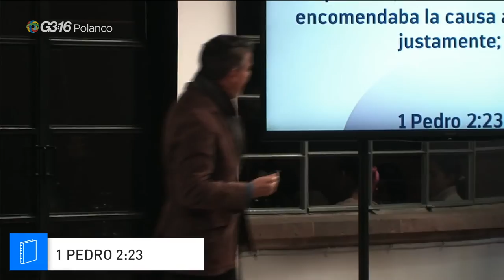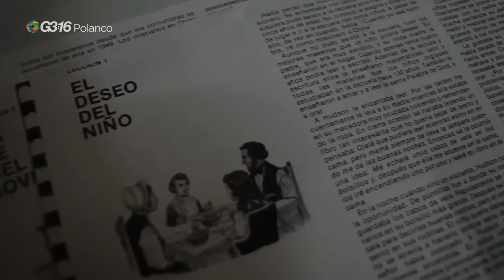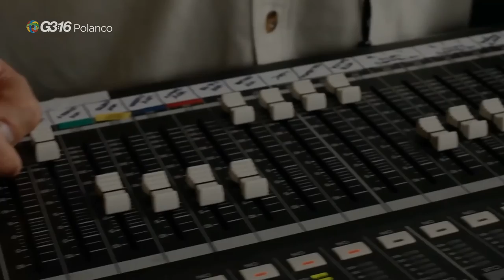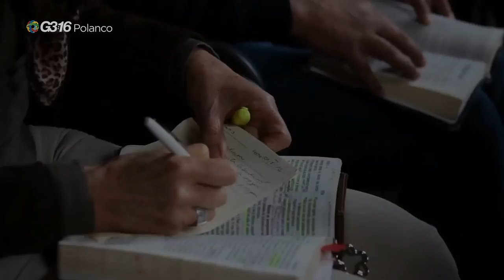Dos Mil 17 - México te está esperando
Arrepentimiento es la gran oportunidad que tenemos para empezar el arreglo. "Si se humillare mi pueblo, y oraren y se convirtieren de sus malos caminos ... mi tierra sanara", pero todos tenemos que hacer, orando y a la vez dando el mejor ejemplo. Cantamos el himno nacional y pusimos en claro qué hay mucho que corregir en el carácter del mexicano. Se trata de vencer al mal con el bien, y de sembrar el evangelio, no el rencor.